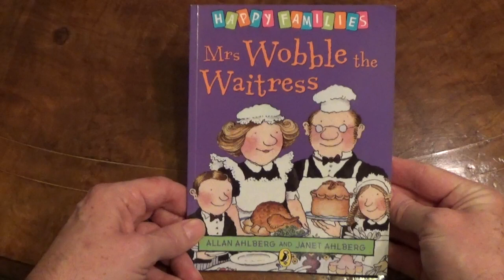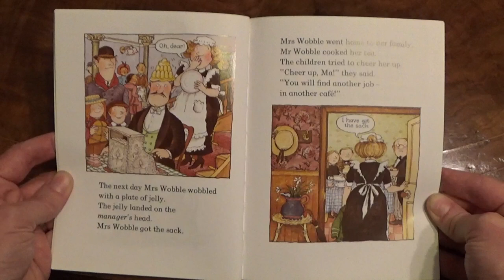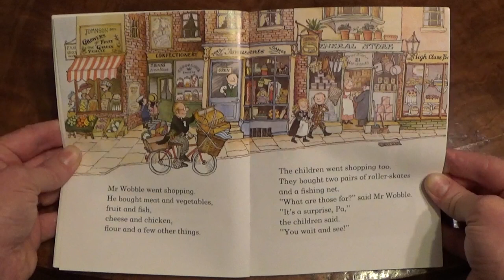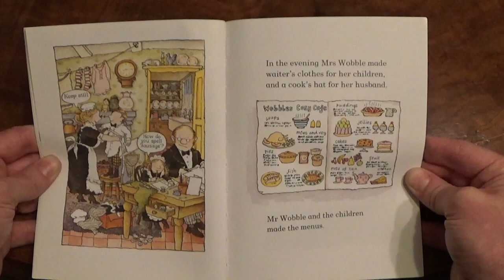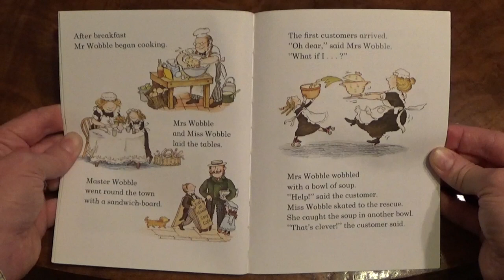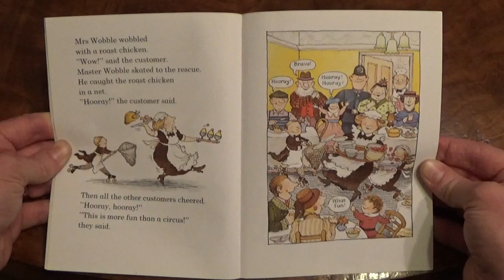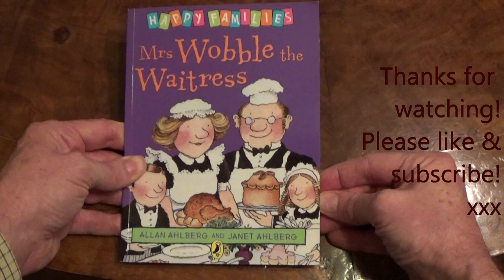Mrs Wobble the Waitress - Read Aloud Bedtime Story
READ ALOUD BOOKS FOR CHILDREN ~ Bedtime stories for kids - Tonight let's read: Mrs Wobble the Waitress. ** BUY A COPY HERE!

(Allan Ahlberg and Janet Ahlberg).

A traditional read aloud bedtime story for toddlers and children, as told here by an open fire!

(Bedtime stories for kids - read aloud books for children. A traditional read aloud bedtime story for toddlers and children - in English. Let's read stories and enjoy children's books!  Perfect short stories for use at home, kindergarten, preschool or nursery.)